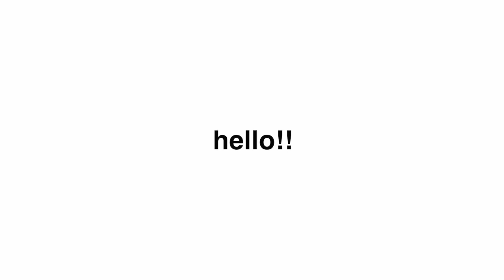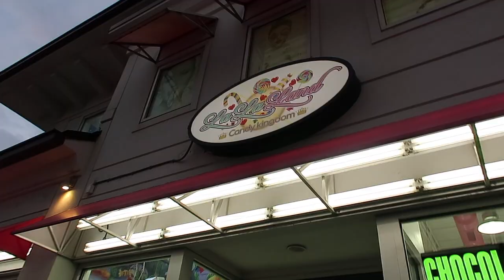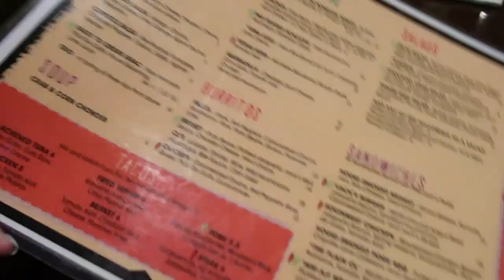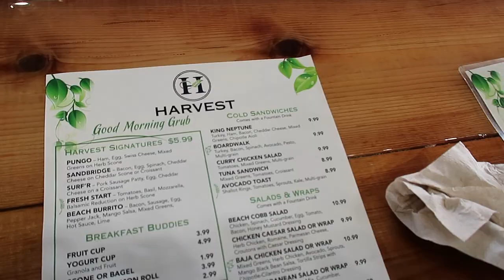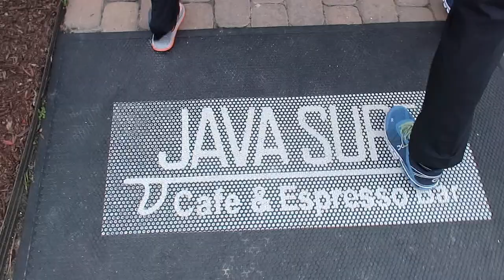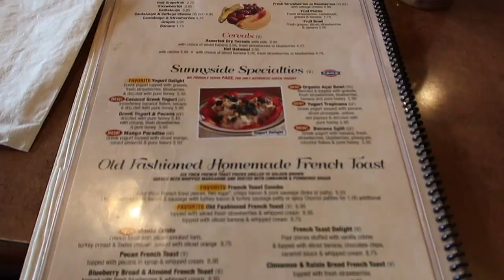WEEKEND IN MY LIFE!! // virginia beach!!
▸ what grade are you in? i’m a sophomore in highschool

≽ thank you to each and every one of you for continuing to support me and my channel! i love you all!! remember to always stay positive and live your best life! and if you’re having a bad day...just know that god has a perfect plan for your life and that he’s in control! ≼